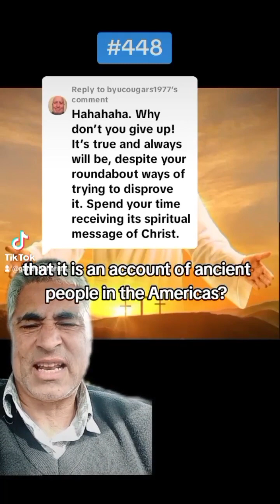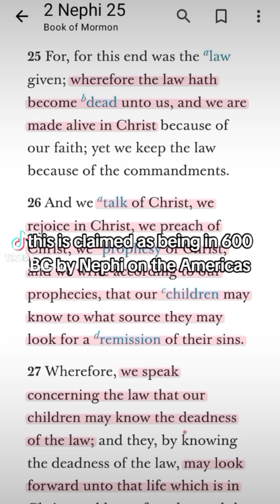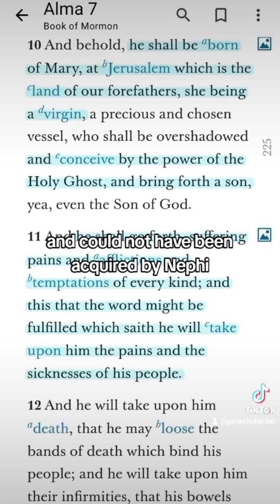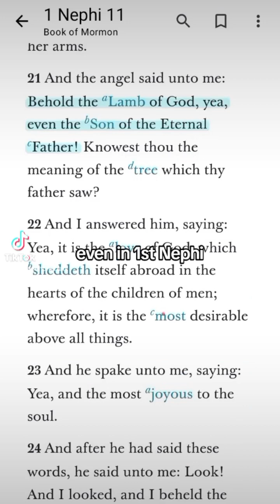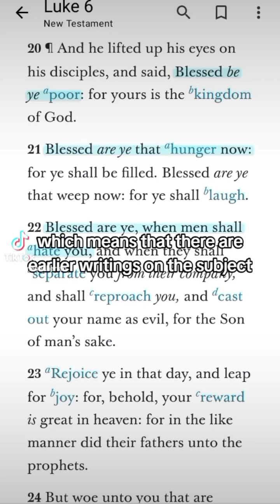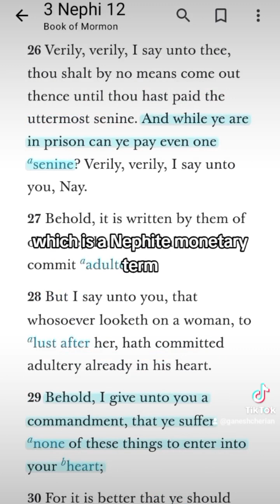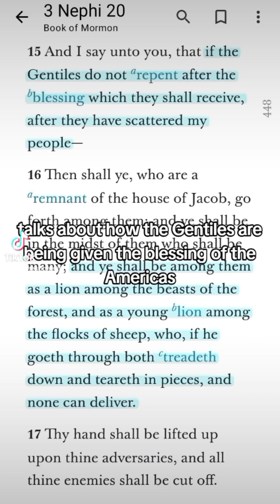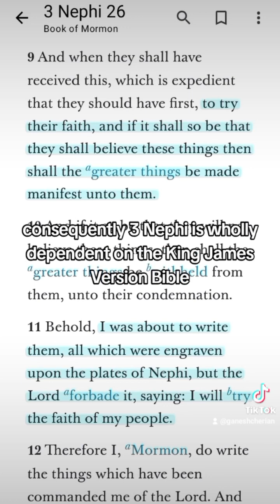Come Follow Me - Week 13 (Easter - Christ)